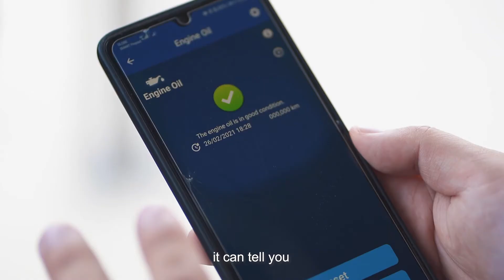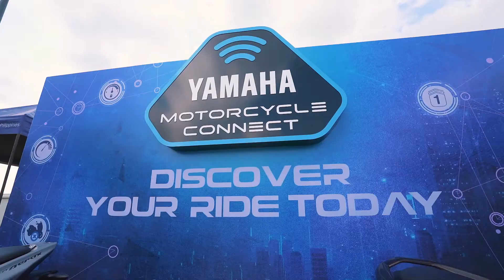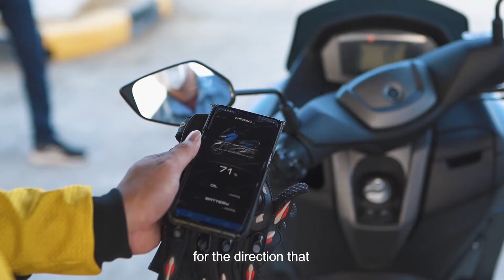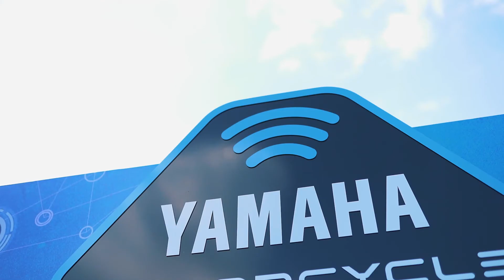Y-Connect Media Test Ride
Watch the Y-Connect experience of our media partners and their impression riding the new Mio Aerox and new NMAX!